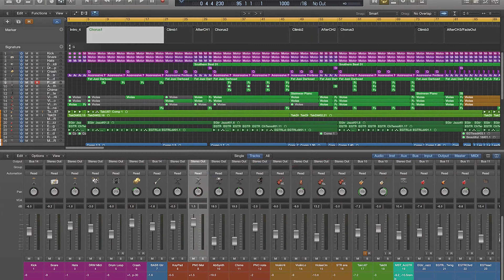GOLD STREET Podcast Promo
Music Track ("Victory Song") & VO Written, Produced & Performed by Eric Michael Cap.